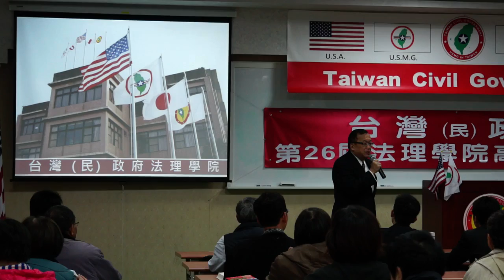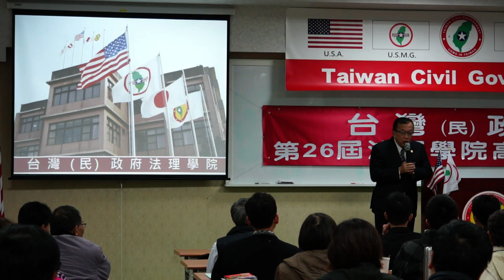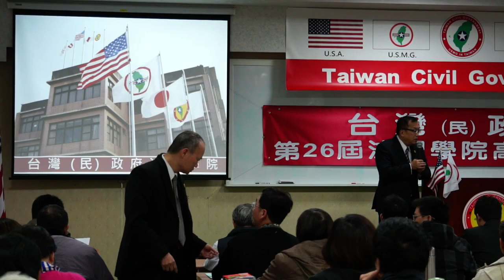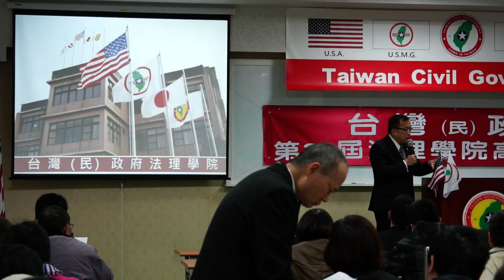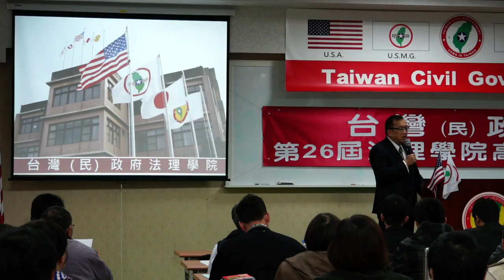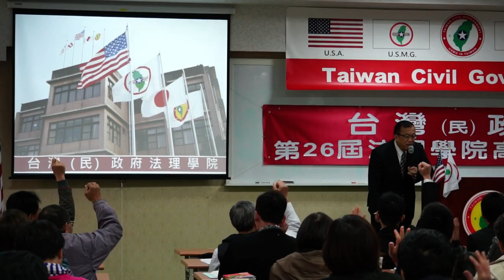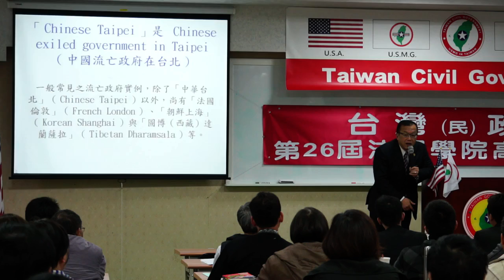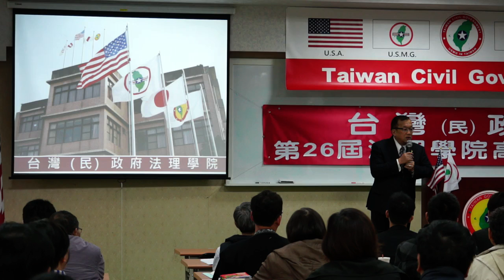140309-與秘書長有約-林志昇-台灣(民)政府第26屆高級行政參議班